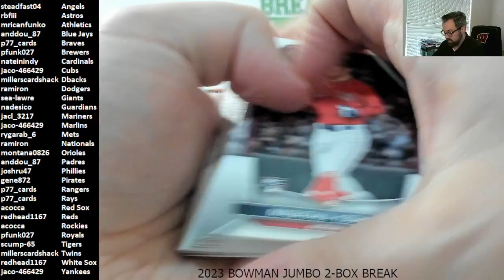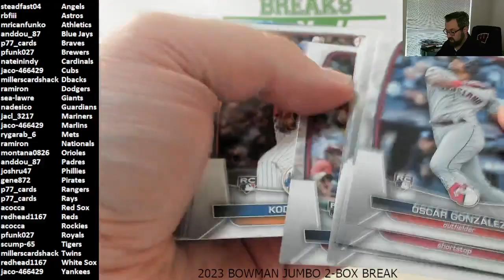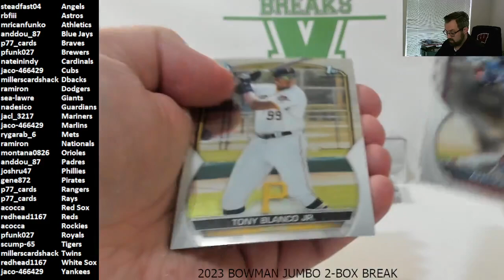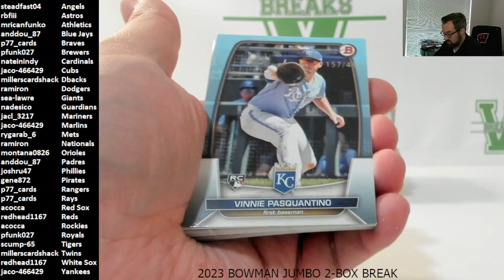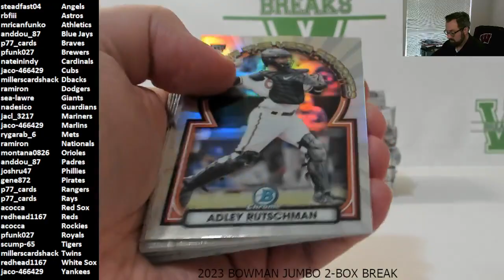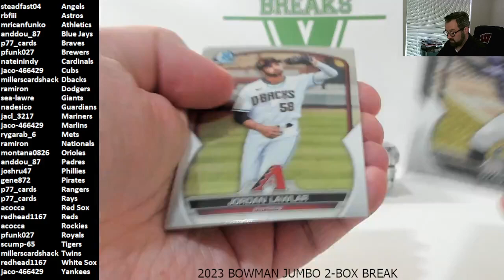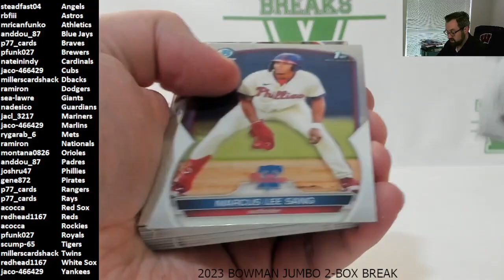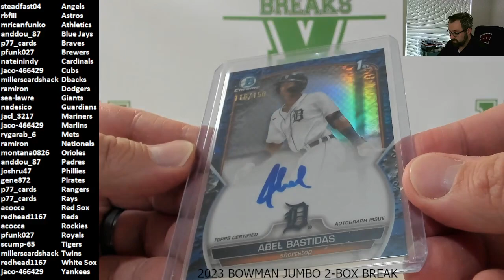2023 Bowman Jumbo 2-Box Break